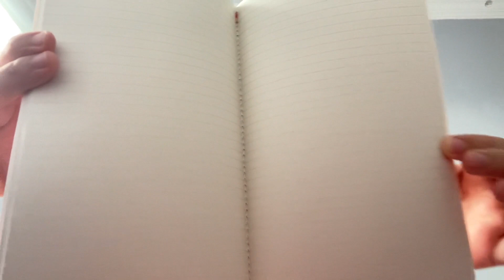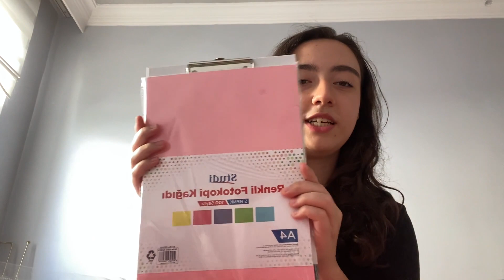KIRTASİYE ALIŞVERİŞİM📚📝 🛒 BİR SÜRÜ ÜRÜN ALDIM😃 D&R, BİM , A101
MERHABA, Sizlere kırtasiye alışverişimi paylaşmak istedim. Umarım videomu beğenmişsinizdir🥰😊. Bir sonraki videoda görüşmek üzere🤗😘🖐🏻🖐🏻